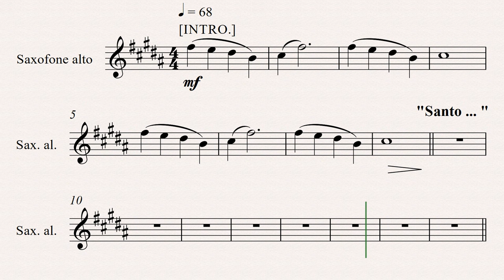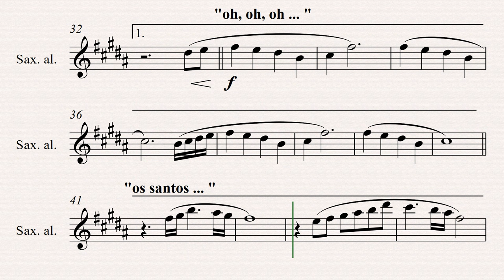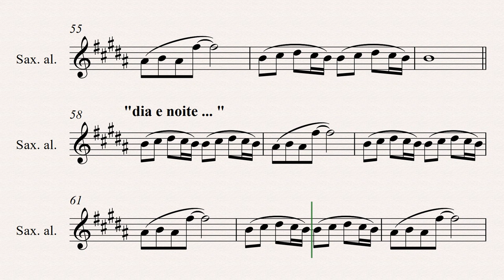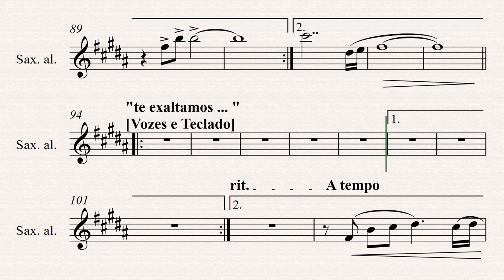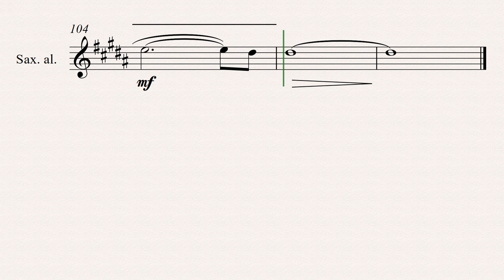DIGNO DE TUDO-Emi Souza [ Partitura para Naipe de METAIS ] 👇PARTITURA PDF👇